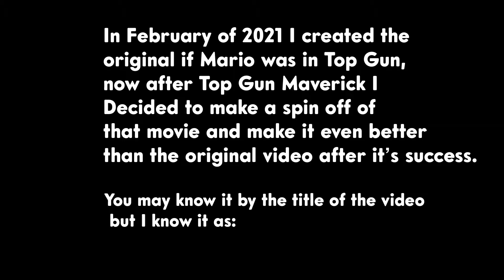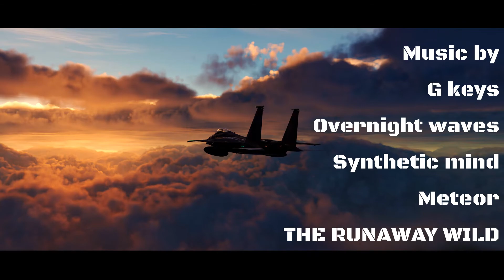If Mario was in… Top Gun 2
After countless hours of work and tireless nights I finally have finished my parody video of Top Gun Maverick ever since that released and I couldn’t be any more happy with the final product which is a 20+ minute video that’s better than any comedy or normal video Ive ever done and with summer coming to an end I wanted to put out a video that really sends off summer with a bang so please enjoy

If mario was in top gun was originally an idea by me and some friends back in late 2020, and in a little over a week in February I made a 7 minute video, in 2022 I started working on this project after Top Gun Maverick released and it took the entire summer to make and finalized as a 21 minute video that concludes if mario was in top gun, I will still make similar if Mario was in videos but I’m going to return to Traxxas RC content for a little bit and Maybe a few GMOD collab videos